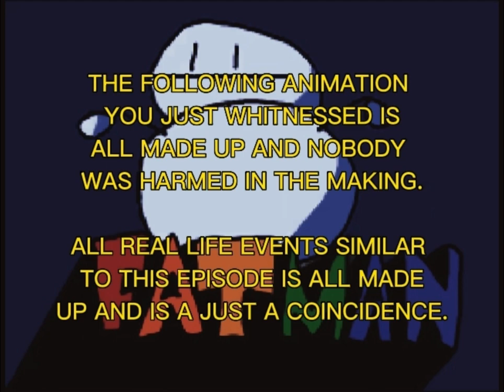FATMAN EPISODE 35 - MR FROSTY (animation)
DA FATTY and Pretzel boy build a snow man that becomes evil and stuff.

Show - FATMAN
Season - 2
Episode - 22

This entire Animation was made on my Nintendo 3DS